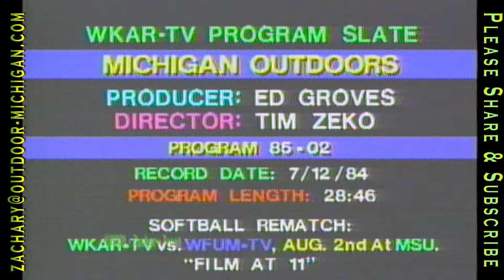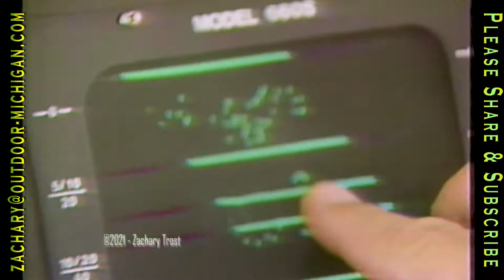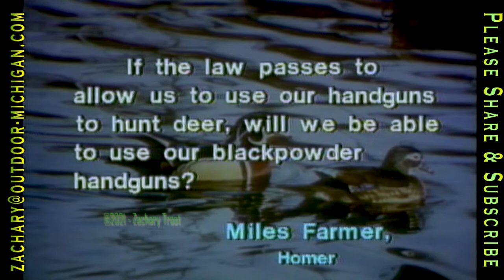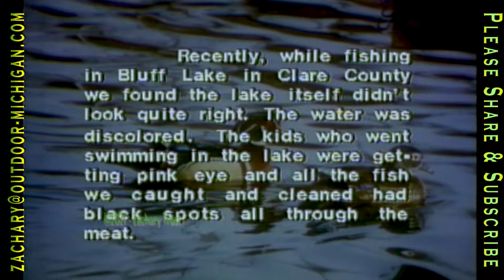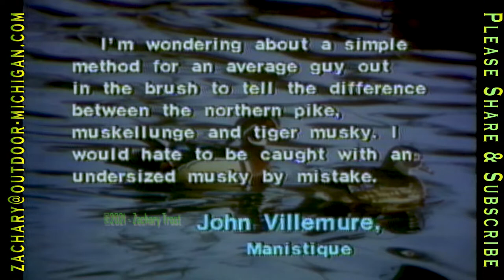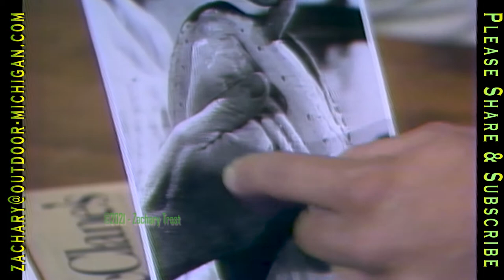Lake St Clair Musky - Fish Recipe- Trophy Tales & More! 1984-07-12 MOD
Lake St Clair Walleye -  Fish Recipe- Trophy Tales & More! 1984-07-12 MOD